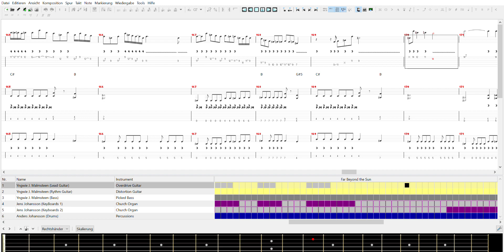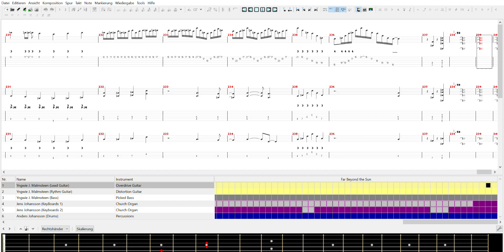[401] Guitar Pro version of Yngwie Malmsteen's Far Beyond The Sun sounds much better than original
I did not create this tab; I found it on ultimate-guitar.com; I just made it into a video;